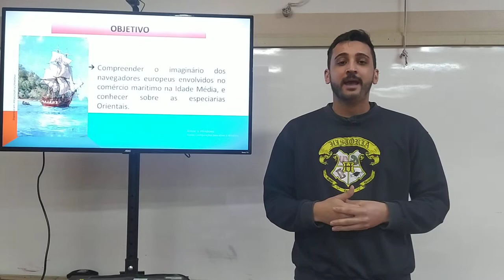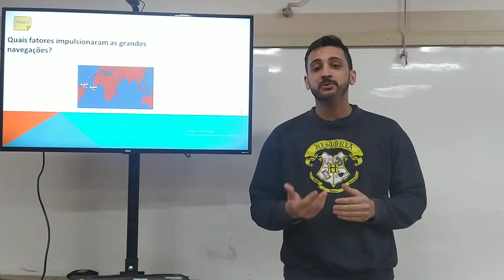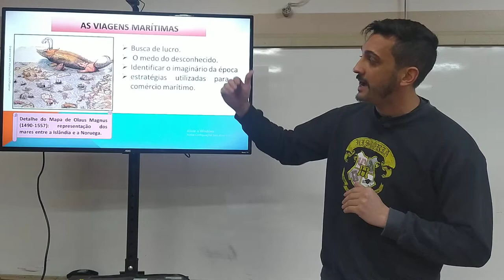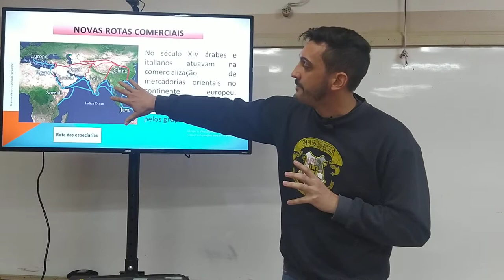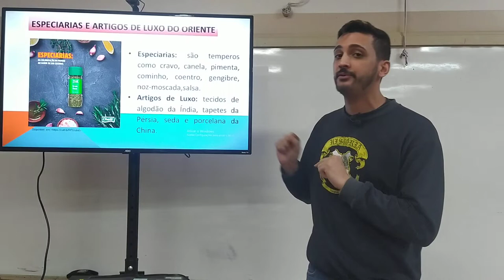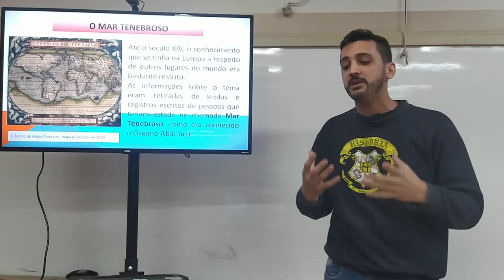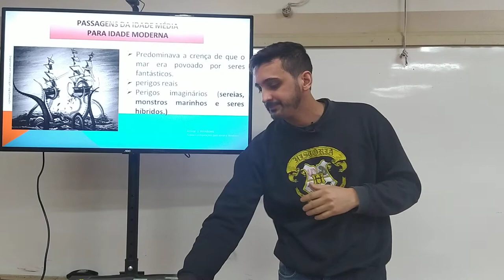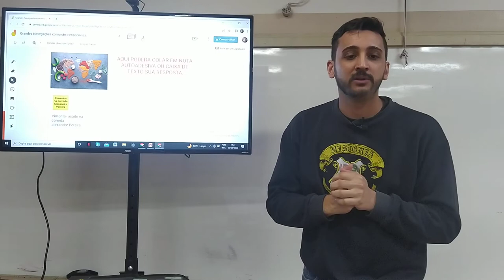Professor Alexandre Pereira dos Santos /As Grandes Navegações: Imaginário e Comércio de Especiarias.